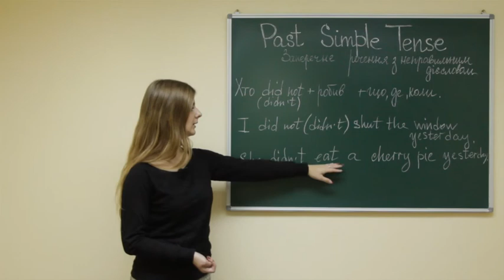Eng gram 2 ukr board 104